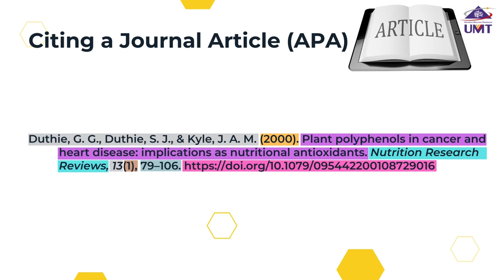Modul 4 : Citing a journal article